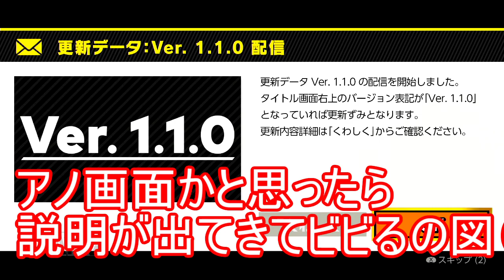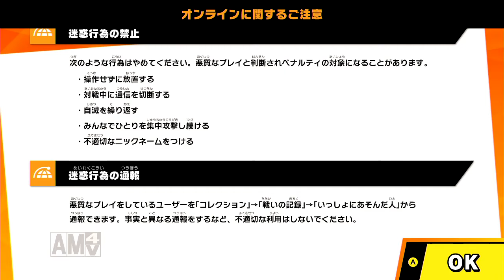【大乱闘スマッシュブラザーズSPECIAL実況】帰って電源つけていきなりオンラインつないだらwww【スマブラSP】part0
↓↓↓↓↓↓↓↓↓↓↓↓↓↓↓↓↓↓↓↓↓↓↓↓説明↓↓↓↓↓↓↓↓↓↓↓↓↓↓↓↓↓↓↓↓↓↓↓↓
やったぜーーーー！！
スマブラの時間だぁぁぁぁ！！(=ﾟωﾟ)ﾉ

とにかく楽しい（笑）

帰ってさっそく起動して、さっそくオンラインにつないだ結果（　＾ω＾）・・・